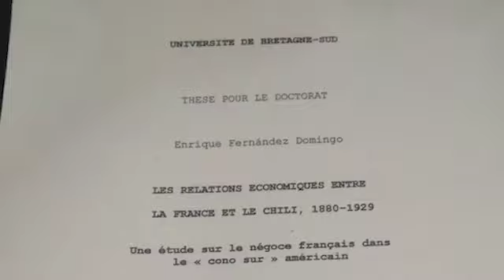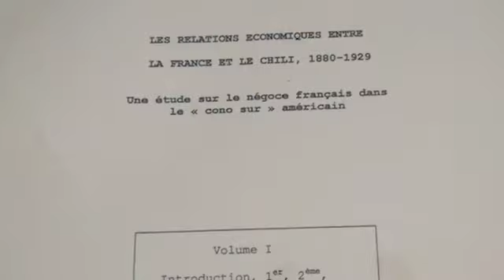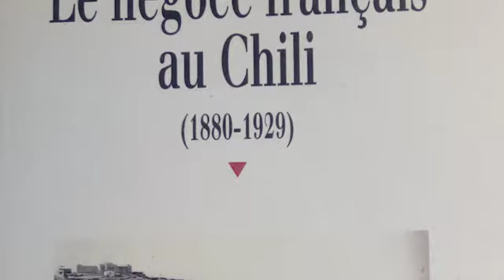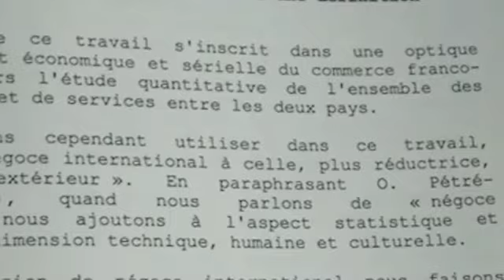55. Enrique Fernández Domingo parle de sa thèse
Enrique Fernández Domingo (Professeur des Universités à l’Université de Paris 8) nous parle de sa thèse intitulée «Les relations économiques entre la France et le Chili, 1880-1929. Une étude sur le négoce français dans le "cono sur" américain» soutenue à l’Université de Bretagne Sud en 2002.